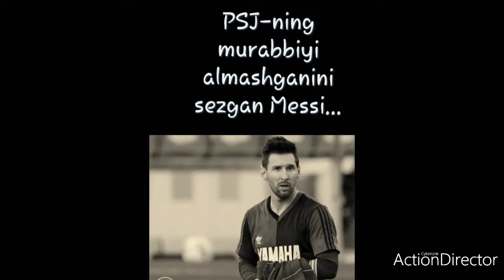Messi PSJ ga utmoqda